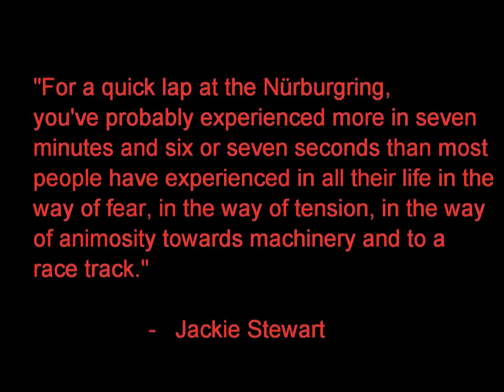Porsche Turbo S Nürburgring - Fast Lane Travel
Fast Lane Travel, Inc. has the Nürburgring Experience in addition to our scheduled PORSCHE driving tours and custom tours.

There's nothing like taking a lap with a professional driver on the Nürburgring in a PORSCHE GT-3, or PORSCHE Turbo S.  This video was taken on a holiday weekend so the track was exceptionally busy, passed close to 100 cars!  Stick around for the M3 battle towards the end.

The video only gives you an idea, the actual intensity of this "hot lap" can't be described and needs to be experienced.

With Vacation Perfection since 1975, and PCA Endorsed, you will never be disappointed on any Fast Lane Travel Porsche Driving Tour!